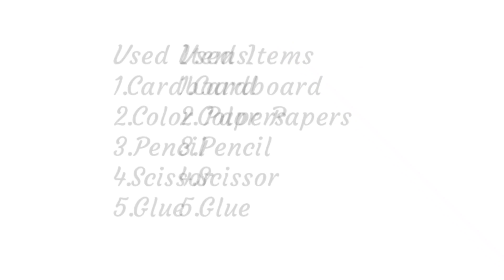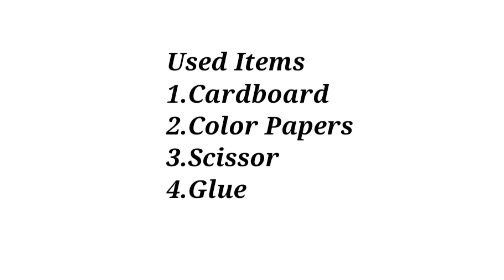Two quick & easy Wall hanging/Paper Crafts/Trending/Home Decoration Ideas/Diy Room Decor/Flower Crft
Two quick & easy Wall hanging/Paper Crafts/Trending/Home Decoration Ideas/Diy Room Decor/Flower Craft
HELLO EVERYONE
Yela unnaru this is pinky

We always try to give the best quality content to all my viewers

Thank you for visiting my channel and have a happy crafting.